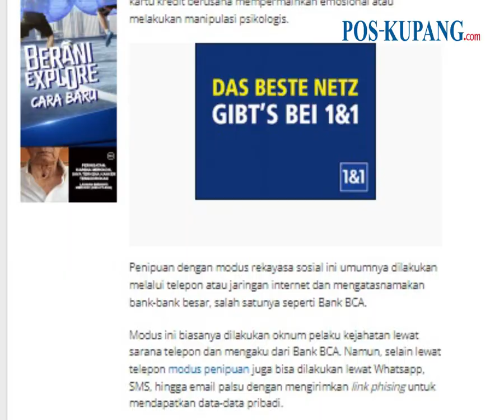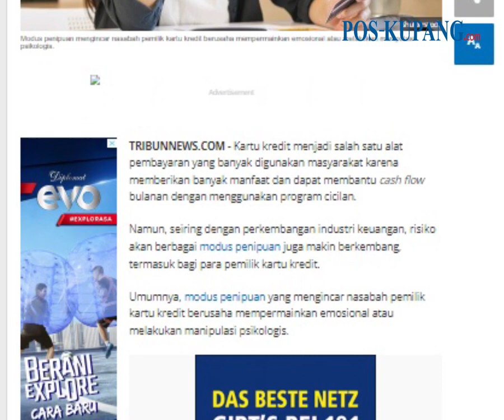Waspada 3 Modus Penipuan Kartu Kredit Mengatasnamakan Bank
POS-KUPANG.COM - Kartu kredit menjadi salah satu alat pembayaran yang banyak digunakan masyarakat karena memberikan banyak manfaat dan dapat membantu cash flow bulanan dengan menggunakan program cicilan.

Namun, seiring dengan perkembangan industri keuangan, risiko akan berbagai modus penipuan juga makin berkembang, termasuk bagi para pemilik kartu kredit. (TRIBUNNEWS.COM)

Artikel ini telah tayang di Tribunnews.com dengan judul Waspada 3 Modus Penipuan Kartu Kredit Mengatasnamakan Bank,

Source  :  Tribun Bisnis